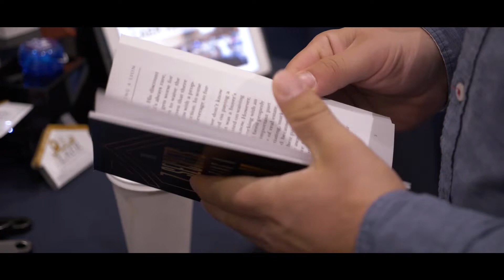LAER at the MAR Convention